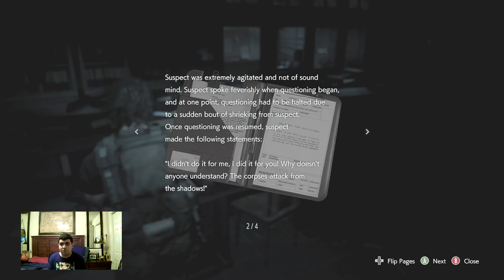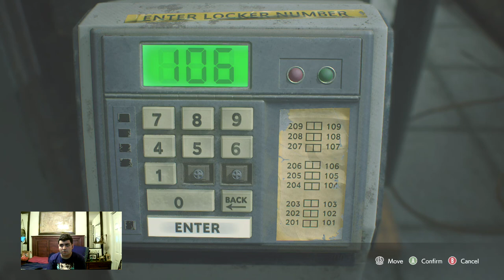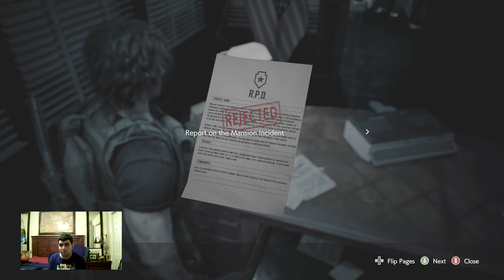Let’s Play Resident Evil 3 Remake Part 5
As Carlos, I searched around the R.P.D. hallway by fighting against the annoying Lickers and zombies. I found the key in the third floor to enter the confiscation room and find the battery for the detonator. After finding the battery, I found the detonator to blow up that bathroom cracked wall to enter in the office by talking to Dr. Baird. As Jill, I found some Mine Rounds to blow up enemies. The Nemesis is on fire and he fell in the water while being on a bridge. The Nemesis came out of nowhere and attacked me! He is transformed, so I have to battle him by blowing him up while climbing on the wall to reveal his weak point. When I enter inside the building, the nemesis tried to attack me, so I shoot the ropes to close the gate by chopping his left arm off. He now regenerates his left arm and infected me with the virus. Nikolai gloated at me and now Carlos came and took me to the hospital.